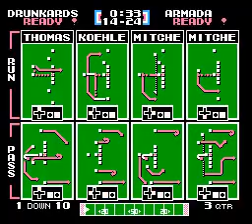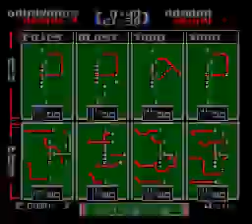CHD vs LMA Week 5